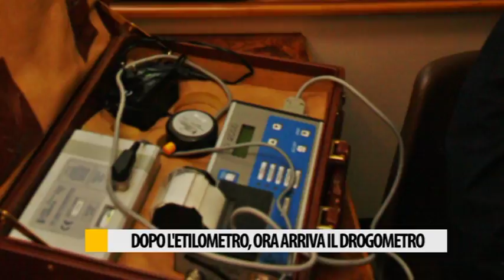Dopo l'etilometro, ora arriva il drogometro